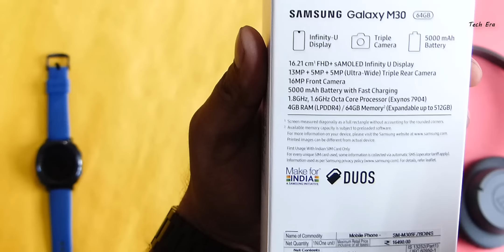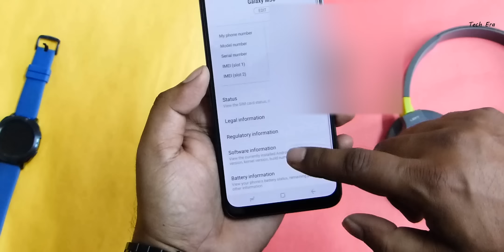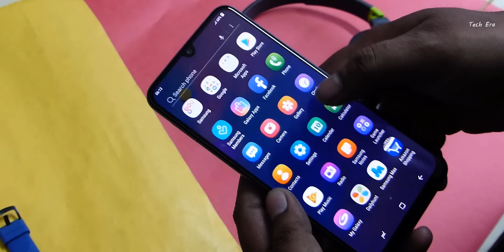Samsung Galaxy M30 (Triple Cam | Infinity U Amoled | 15k) Unboxing & Hands On Review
Samsung has been very competitive in the budget segment recently with the M series and the Galaxy M30 is their best offering in the sub 15k price point. But, does it have what it takes to grab our attention and more importantly money?

Samsung Galaxy M30 Smartphone Unboxing & Overview it has a 6.4" SAMOLED Full HD+ screen comes with triple rear camera setup and a new 16MP front facing camera 5000 mAh battery with USB type C port comes in 4/6 GB RAM and 64/128 GB storage and is powered by the Exynos 7904 Octa core processor.

👍Can We Get 5K Likes In This Video